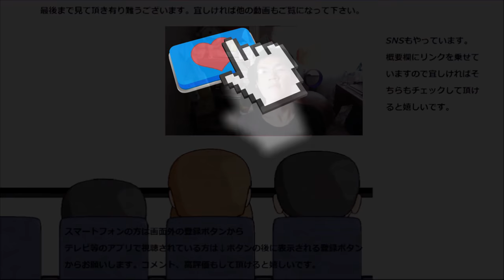業務スーパーの冷凍クレープで色んな物を巻き巻きしてみた。一番美味しいのはどれ～？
業務スーパーの冷凍クレープで色んな物をまきまきしてみました。え！？どうせ甘い物でしょって？そう思ったそこの貴方、その考えこそ甘いですよ～
贈り物は此方まで↓
〒153-0042